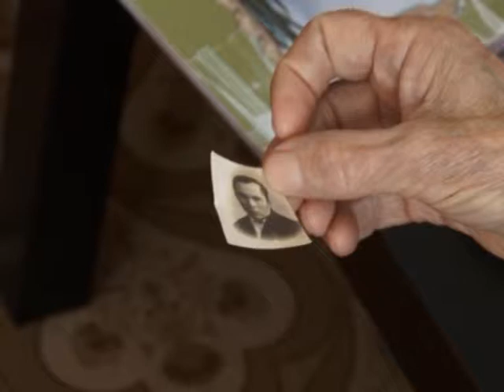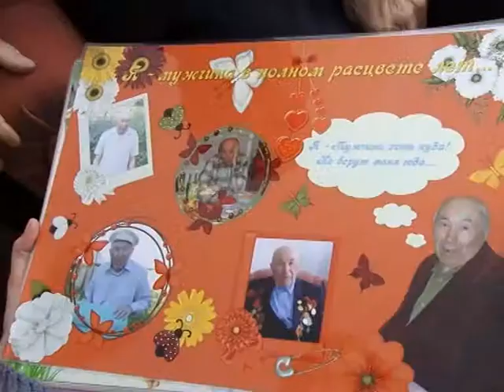Ко Дню Победы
Наш канал продолжает цикл сюжетов о ветеранах Великой Отечественной. На этот раз съемочная группа отправилась в село Октябрьское в гости к фронтовику Илье Сукманову. Он рассказал о том, как чудом остался жив под обстрелами, о том, как поборол паралич, и о том,  что сегодня мешает ему выйти из дома.